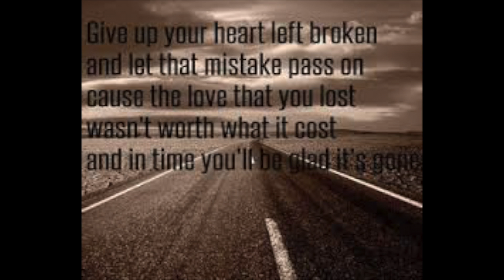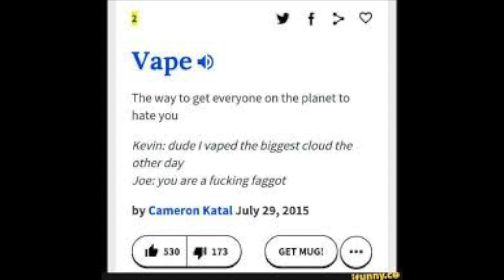In The End - Midi Version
Just uploading a cover of one of my favorite songs by linkin park, an awesome band.

"Linkin Park is an American rock band from Agoura Hills, California. Formed in 1996, the band rose to international fame with their debut album Hybrid Theory (2000), which was certified diamond by the RIAA in 2005 and multi-platinum in several other countries.[1] Their following studio album Meteora continued the band's success, topping the Billboard 200 album chart in 2003, and was followed by extensive touring and charity work around the world.[2] In 2003, MTV2 named Linkin Park the sixth-greatest band of the music video era and the third-best of the new millennium.[3] Billboard ranked Linkin Park No. 19 on the Best Artists of the Decade chart.[4] In 2012, the band was voted as the greatest artist of the 2000s in a Bracket Madness poll on VH1.[5] In 2014, the band was declared as the Biggest Rock Band in the World Right Now by Kerrang!.[6][7]

Having adapted nu metal and rap metal to a radio-friendly yet densely layered style in Hybrid Theory and Meteora,[8][9][10] the band explored other genres in their next studio album, Minutes to Midnight (2007).[11][12] The album topped the Billboard charts and had the third-best debut week of any album that year.[13][14] The band continued to explore a wider variation of musical types in their fourth album, A Thousand Suns (2010), layering their music with more electronic sounds and beats. Their fifth album, Living Things (2012), combines musical elements from all of their previous records. Their sixth and most recent album, The Hunting Party (2014), returned to a heavier rock sound. The band has collaborated with several other artists, most notably with rapper Jay Z in their mashup EP Collision Course, and many others on the remix albums Reanimation and Recharged.[9] Linkin Park has sold over 68 million albums worldwide and has won two Grammy Awards."